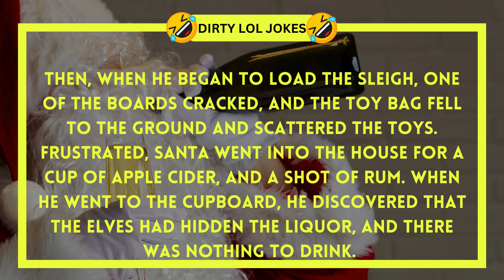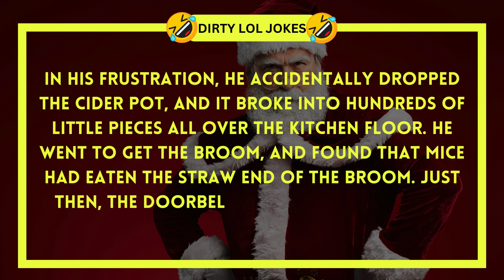🤣 BEST JOKE OF THE DAY! 🤣 It's Christmas Eve And Santa... Daily Jokes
We here at Dirty LOL Jokes believe that laughter is the best medicine for healthy life.
However, below are some additional products that may bring you a lot of health benefits.
We use them ourselves as well and can highly recommend them.

Health and Wellness Products:
Joint supplements:
Castor Oil (This is My Favourite for All Skin and Joint Problems)
Castor Oil Pack for Liver
Blood pressure monitor
Fitness tracker

Personal Care:
Castor Oil (This is My Absolute Favourite for All Sort Of Skin and Joint Problems)
Affordable Infrared Sauna
Affordable Infrared Heat Lamp (My Personal Favourite!!)
Affordable Cold Plunge Tub

Toolkit For Sleep:
Magnesium Glycinate
SAD Therapy Light (for early morning sunlight)
Blue Light Glasses
Weighted Blanket

Please note that I am not a health professional, thus ensure speaking to your doctor in case of any worries/doubts.

Timestamps:
00:00 - The Best Joke of The Day / Dirty LOL Jokes
01:39 - Watch Next Best Joke Of the Day / Dirty LOL Jokes